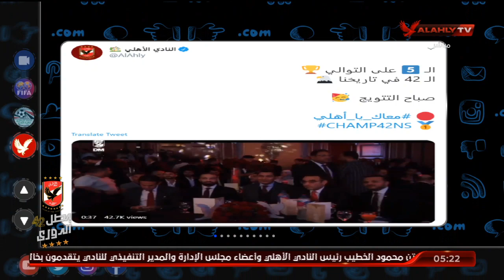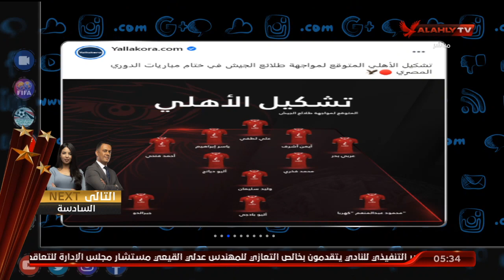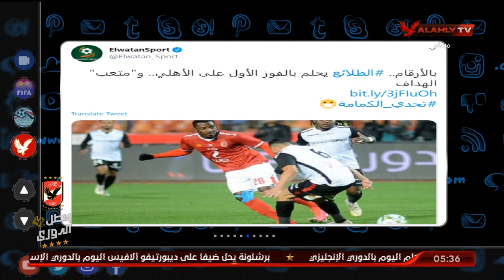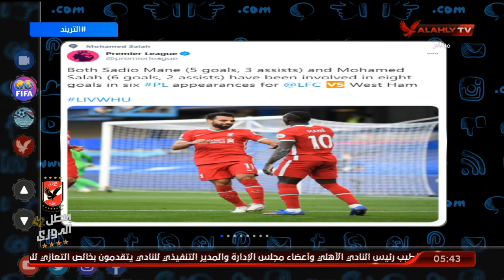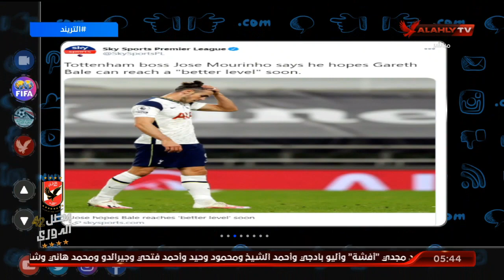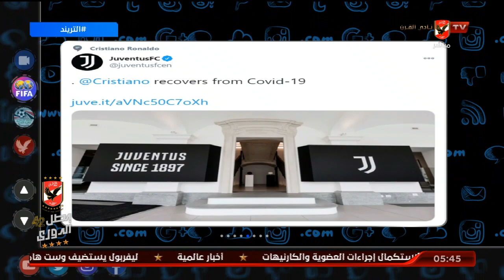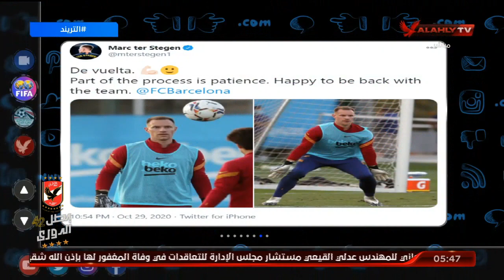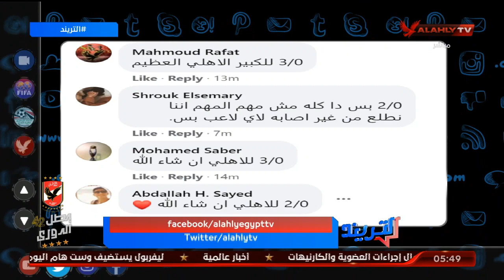الحلقة الكاملة | التريند مع أمير هشام | 31-10-2020